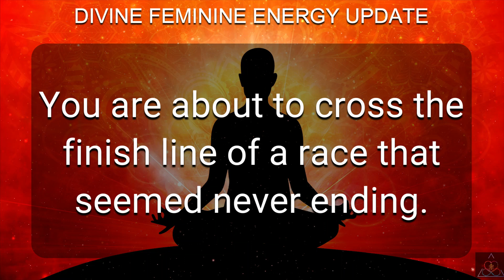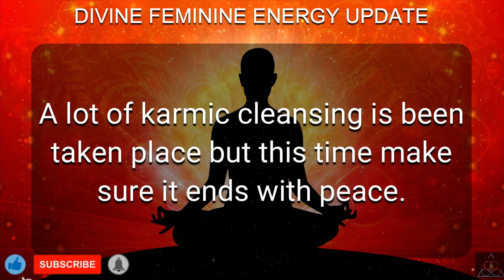DM to DF 💌 "Divine Feminine Energy Update Today." 🔥💗😍💖❤️💕💞🥰💓😘💝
November is here, to shower upon us all the love and the light it holds.
November is. Month filled with strong energies preparing us to attend to our inner being and go inwards.
How are you feeling? How are the energies treating you ?

Find a way to anchor yourself in love.
The anger you feel isn’t yours.. it’s more to do with being let down by someone who was never worth any expectations.
Breathe in deeply and exhale the disappointment.. it’s time to look after you.

Readings are timeless .. there is a message for you whenever you read them. The time and date are irrelevant, for the Universe has way of showing you what you need to see when.

Related Queries-
divine masculine
dm df
dm message to df today
dm tarot
twin flame
dm
twinflames
twin flames
twin flame reading